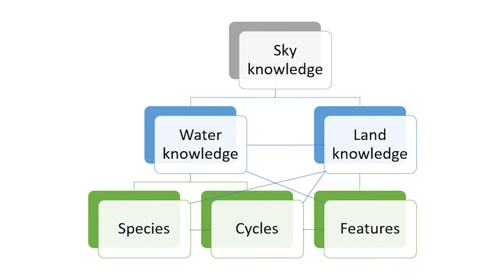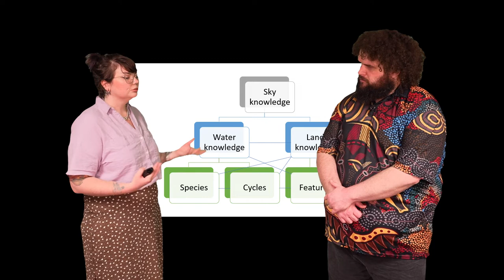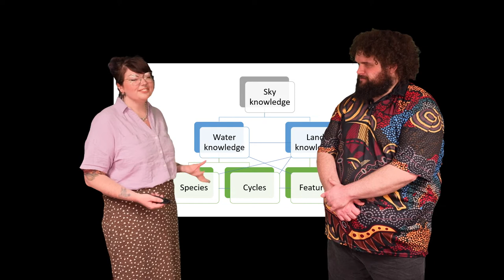Indigenous Astronomy V2.4 Interconnectedness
A core observation made by First Peoples is that different aspects of the environment are connected. That is, what happens up in the sky relates to what we experience here on the land.